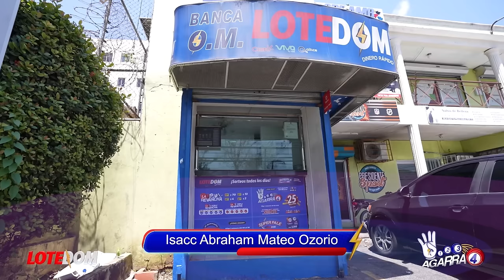Luís Quiere Quitarlo Pero Hipólito Piden Que Lo Dejen ¡El Funcionario Que Tiene El Juego Trancado!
Una vez más Hipólito Mejía debe ser escuchado y sus sugerencias de puestos tienen la atención del Presidente, acá los detalles de cierto tranque que hay entre ambos líderes.

3,500 por hora. Grabación a 1080. Entrega de material editado.

 día.

5,000 por cada video no mayor a 2 minutos.